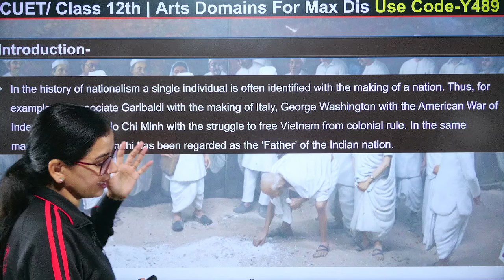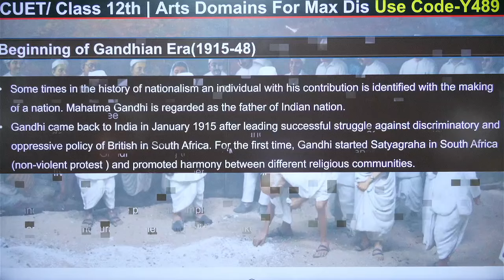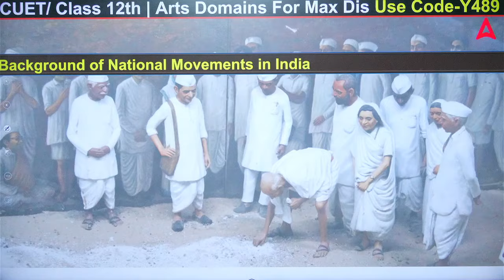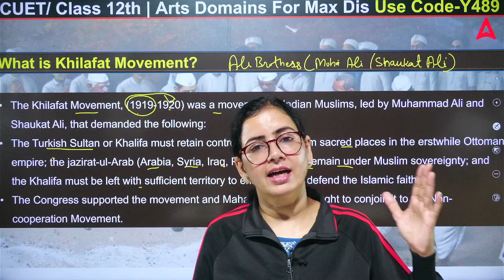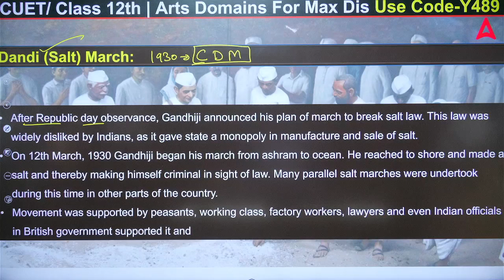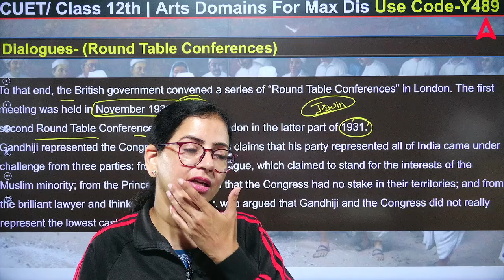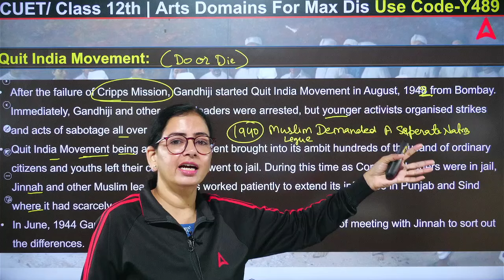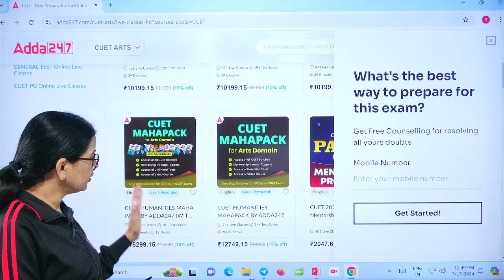Class 12 History Mahatma Gandhi and The National Movement One shot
Batch Admission Enquiry - 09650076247 Class 12 History Mahatma Gandhi and The National Movement One shot
Get ready for your Class 12 Board Exam 2025 with Anita Ma'am’s one-shot lecture on "Mahatma Gandhi and The National Movement." This video explains Gandhi's role in India's independence struggle, highlighting key movements and their impact. It’s a concise and focused review to help you grasp essential points and prepare effectively for your history exam.